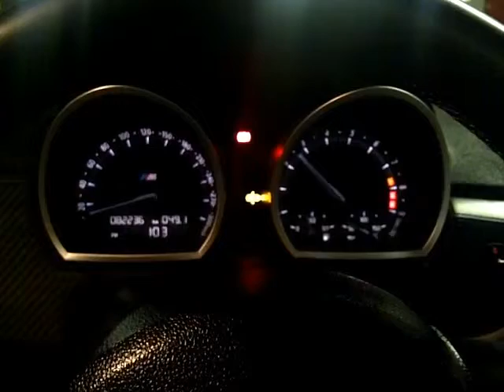Remus+decat parking lot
2008 Z4M with decat midsection and remus backboxes. Quick rev to show the result